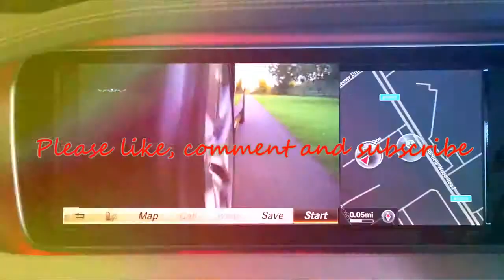This is The Car With The Best Free Insurance 2018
Free car insurance is a big deal, especially if you are a young driver as the savings on your premium could be huge
Looking for new cars that come with free insurance is like wading into murky water. There are many offers out there claiming to provide free insurance, but the truth of the matter is, you will always end up paying more for the car if there is a free insurance deal tagged on than you would normally – especially if you are a younger driver.

You need to make sure that the car-plus-insurance deal you are considering really is a cheaper option than just buying the car and the insurance separately in the traditional fashion.